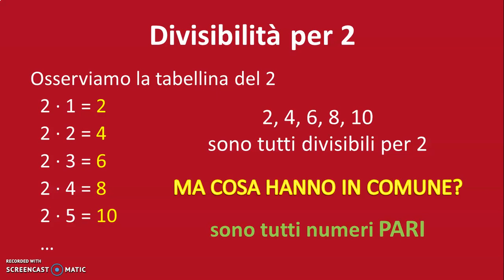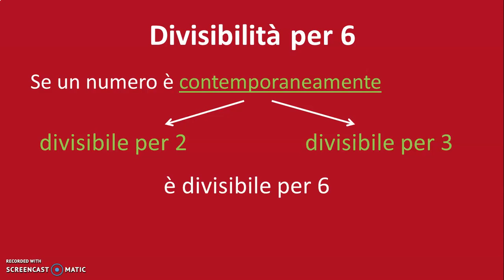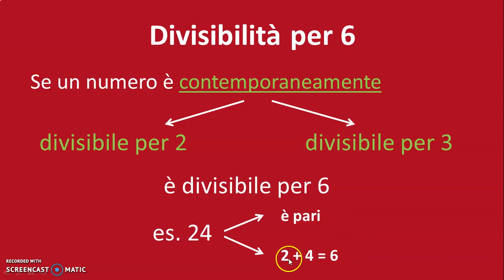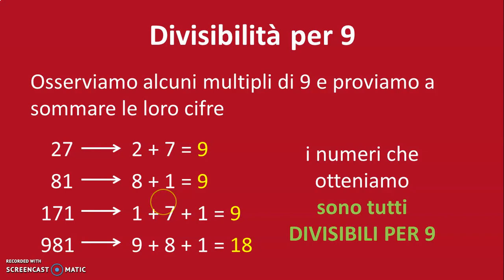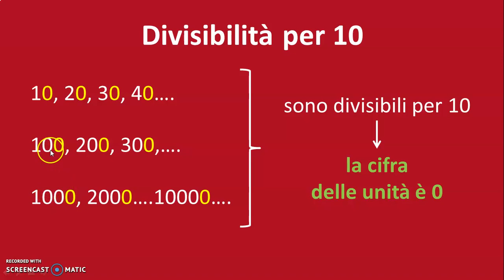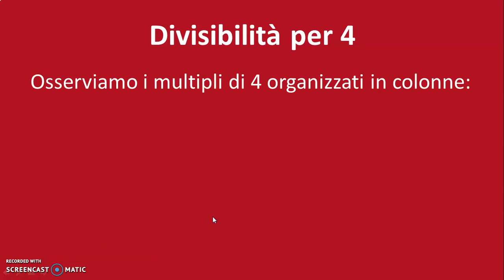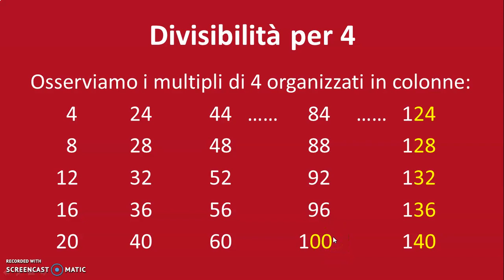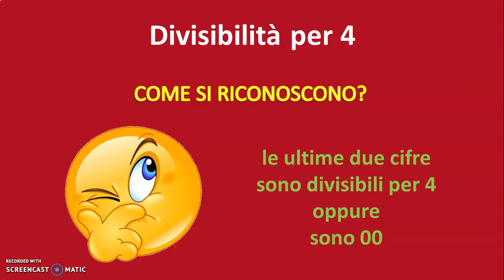02 Video-lezione Divisibilità: criteri di divisibilità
Video-lezione di aritmetica per la Scuola Secondaria di I grado. Regole e trucchi per verificare la divisibilità di un numero per 2, 3, 4, 5, 6, 9, 10.